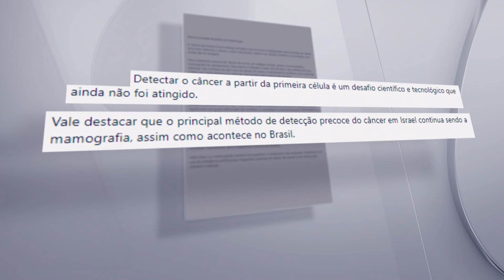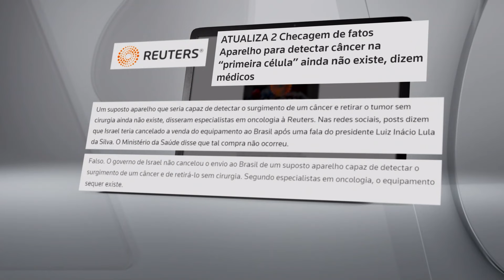JP Contra Fake News: Aparelho de Israel que detecta câncer a partir da primeira célula não existe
A Jovem Pan continua na batalha contra a divulgação de informações falsas no Brasil. Essa notícia é falsa.